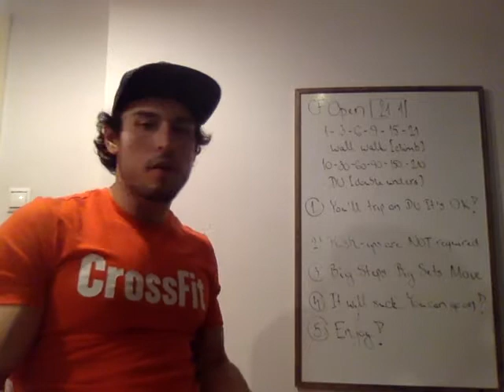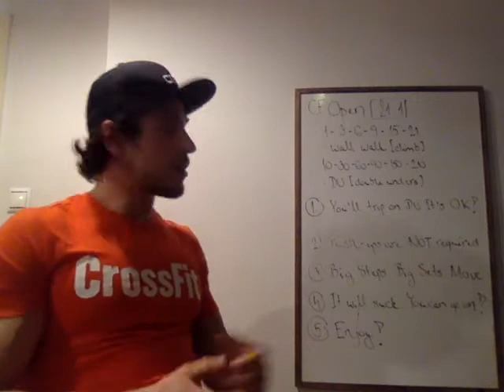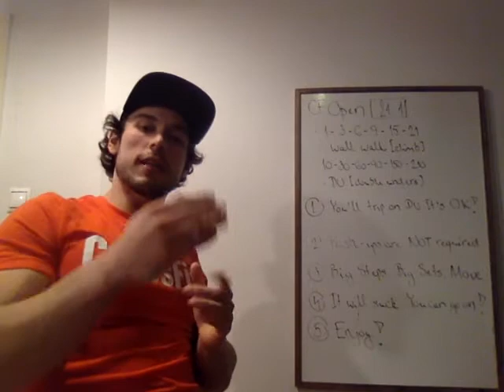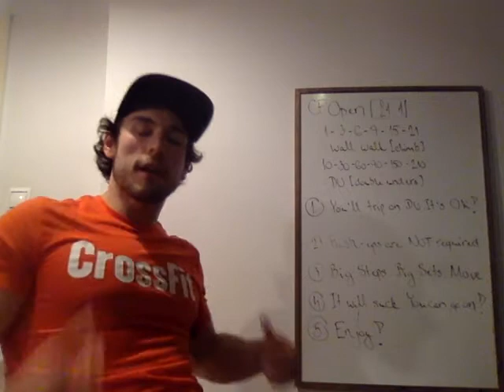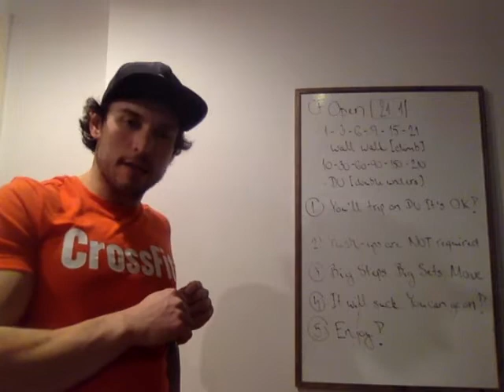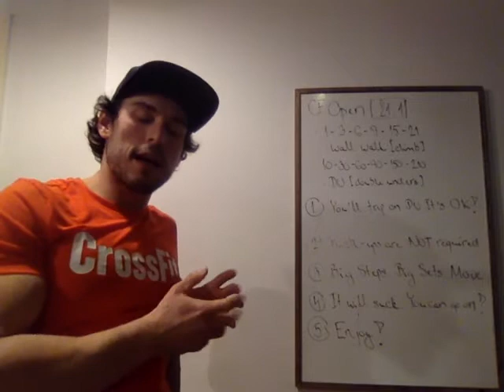CF Open 21.1 - tippek és trükkök - Grind Smart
Ez egy "hogyan csinaljuk" video a CrossFit Games Open 2021 masodik feadatahoz egy CF edzotol (LVL3) es volt CF atletatol (1x CF games).

For time:
10 dumbbell snatches
15 burpee box jump-overs
20 dumbbell snatches
15 burpee box jump-overs
30 dumbbell snatches
15 burpee box jump-overs
40 dumbbell snatches
15 burpee box jump-overs
50 dumbbell snatches
15 burpee box jump-overs

♀15kg dumbbell, 50cm box
♂22,5kg dumbbell, 60cm box
Time cap: 20 min.